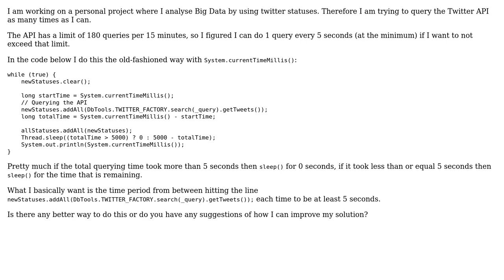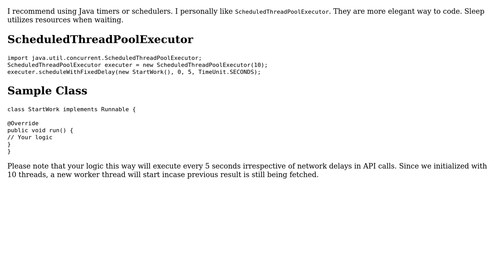Code Review: Making sure a block of code takes at least 5 seconds to execute (2 Solutions!!)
Code Review: Making sure a block of code takes at least 5 seconds to execute

With thanks & praise to God, and with thanks to the many people who have made this project possible! | Content (except music & images) licensed under CC BY-SA | Music | Images & others | With thanks to user Syed Ali Raza user Simon Forsberg user Lie Ryan user Aki K and the Stack Exchange Network Trademarks are property of their respective owners. You are responsible for your own actions.